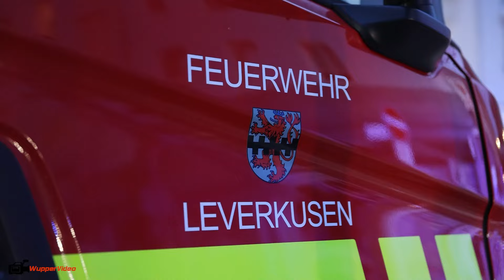Massive Rauchwolke über Leverkusen wegen brennender Styroporplatten auf Baustelle | 01.07.2024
Am 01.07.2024 um 21:19 wurde der Leitstelle der Feuerwehr Leverkusen eine Rauchentwicklung im Bereich der Dönhoffstraße in Wiesdorf gemeldet. Umgehend wurde der Führungsdienst, Kräfte beider Berufsfeuerwehrwachen, sowie die Einheiten Wiesdorf und Bürrig der Freiwilligen Feuerwehr zur Einsatzstelle entsandt.

Aufgrund einer hohen Anzahl eingehender Notrufe und unterschiedlichen Meldungen über die genaue Einsatzstelle wurde noch auf der Anfahrt eine Alarmstufenerhöhung durchgeführt. Die alarmierten Einsatzkräfte bestätigten bereits auf der Anfahrt eine starke Rauchentwicklung.

Durch die erst eintreffenden Einsatzkräfte wurde ein Brandereignis im Baustellenbereich der Moskauer Straße bestätigt. Aufgrund des Brandgutes, welches zu Großteilen aus Styropor bestand, kam es zu einer massiven Rauchentwicklung.

Umgehend wurden ein Löschangriff sowie eine Riegelstellung zum Neubau der dortigen Schul-Mensa mit mehreren Rohren eingeleitet.

Die eingeleiteten Löschmaßnahmen zeigten bereits nach kurzer Zeit einen Löscherfolg wodurch die weitere Rauchentwicklung unterbunden wurde. Die benachbarten Leitstellen wurden über die Rauchwolke, welche sich in Richtung Köln entwickelte, informiert.

Eine leicht verletzte Person wurde mit Verdacht auf Rauchgasinhalation zwecks medizinischer Abklärung in ein Krankenhaus transportiert.

Während der Löschmaßnahmen wurde der Grundschutz durch die Freiwillige Feuerwehr - Einheit Schlebusch sichergestellt.

In Summe waren 47 Einsatzkräfte und 13 Einsatzfahrzeuge im Einsatz.

Quelle: Feuerwehr Leverkusen
Bericht:
Lars Jäger
Domonik Scholz
Kamera: Canon EOS R6